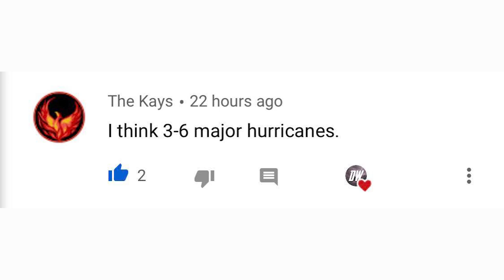Early Look at June 2020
In today's video we take an early look at June 2020, 10 days before my official forecast comes out we take a look into how things will probably look for the month of June 2020

Also as a bonus we will be reviewing our May 2020 Forecast as well as our Spring 2020 Forecast.